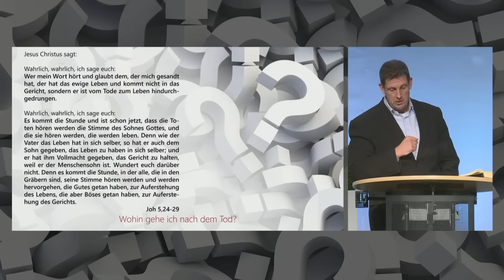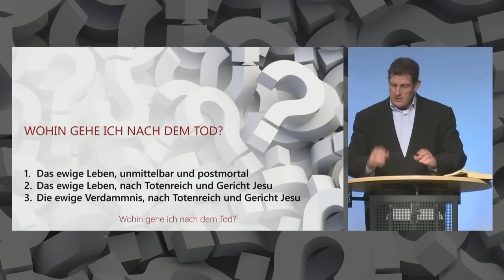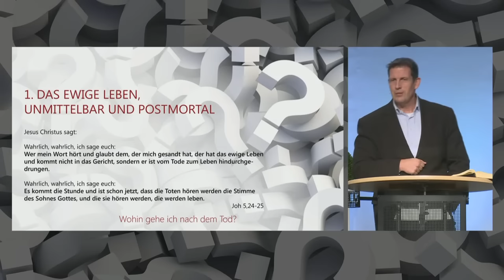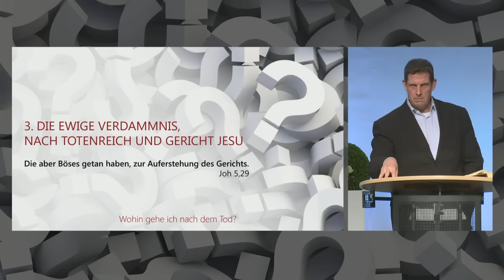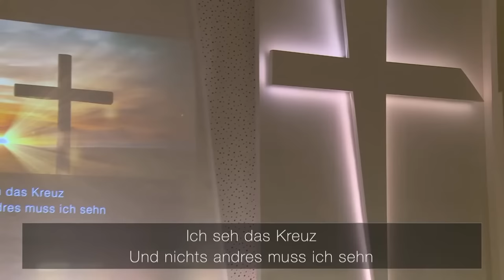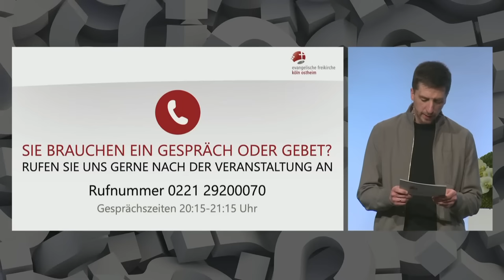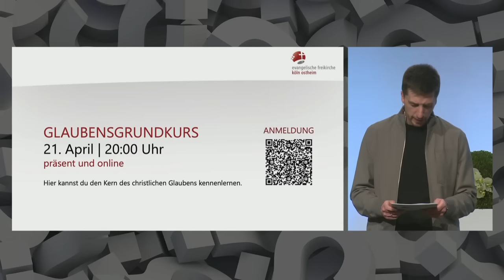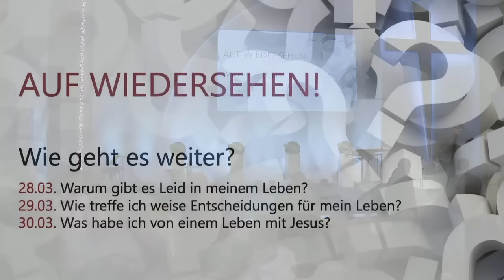Wohin gehe ich nach dem Tod? // Themenabend mit Olaf Latzel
Lebensfragen

26.-30. März 2023 | 19 Uhr

Olaf Latzel spricht an den Themenabenden
zu folgenden Themen:

26.03. Woher kommt das Leben?
27.03. Wohin gehe ich nach dem Tod?
28.03. Warum gibt es Leid in meinem Leben?
29.03. Wie treffe ich weise Entscheidungen für mein Leben?
30.03. Was habe ich von einem Leben mit Jesus?

00:00 – Countdown
00:11 – Einleitung Andre Töws
02:45 – Segen
04:00 – Nachwuchsband 2Heaven
04:34 – Lied „Gott du bist größer“
08:19 – Zeugnis Anthony Schopper
15:30 – Lied „Ewigkeit“
21:45 - Gebet Verkündigung Andre Töws
22:20 – Einleitung Olaf Latzel
23:00 – Der Pfarreralltag
24:38 – Meinungen, zu „wohin gehe ich nach dem Tod?“
27:00 – Was passiert, wenn wir sterben!
27:45 – Johannes 5 : 24-29
29:17 – Gebet
30:06 – Das ewige Leben, unmittelbar und postmortal
43:40 – Das ewige Leben, nach Totenreich und nach Gericht
49:35 - Die ewige Verdammnis, nach Totenreich und Gericht Jesu
58:30 – Komm unters Kreuz
1:03:25 - Ruflied
1:07:00 - Übergabegebet
1:08:55 – Abschluss Andre Töws
1:12:38 - Segen
1:13:07 – Aussicht

abrufbar.

Für weitere Infos, besuchen Sie unsere Homepage.

Die Audioaufnahmen sind auch als Podcast hörbar, auf Spotify, Apple/Google Music u.v.m. unter dem Begriff "freikirche.koeln" & "freikirche.koeln Impuls"